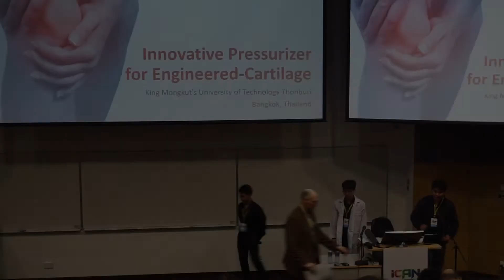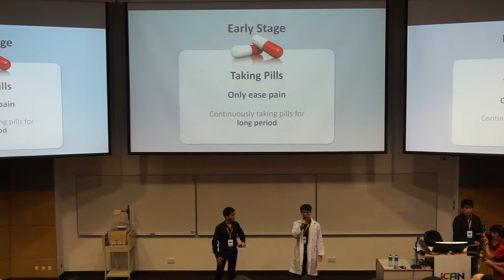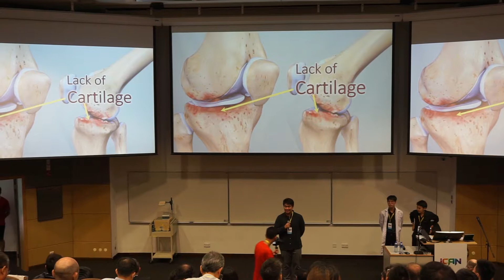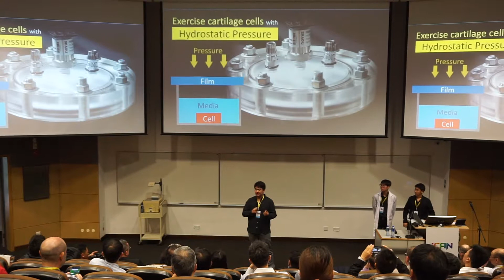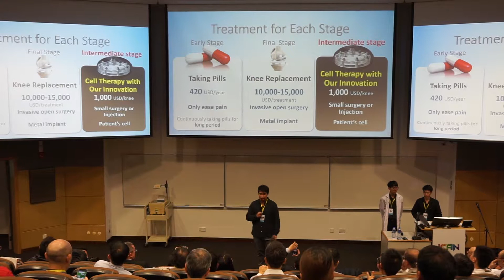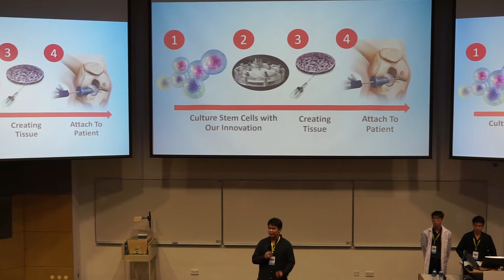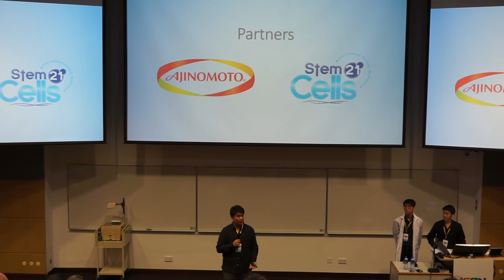STEAM KMUTT - i CAN - (Regenerating Cartilage Cells for a Stronger Knee)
A group of undergraduate students intensively trained by STEAM Platform at King Mongkut’s University of Technology Thonburi (KMUTT) presenting their innovation at globally renowned contest (iCAN 2018) at Hong Kong University of Science & Technology (HKUST).

This group invented an innovative robotic chamber for controlled culturing of stem cells for potential knee replacement option (Regenerating Cartilage Cells for a stronger Knee). Enjoy their winning pitch to the global audience and learn more about us at the following links.

About iCAN:
The 2018 International Contest of Applications in Nano-Micro Technology (iCAN 2018) Final, co-chaired by Prof. Yi-Kuen Lee, Prof. Norman Tien and Prof. Alice Zhang, was successfully held at HKUST on 23-25 June 2018, with the co-sponsorship by Department of Mechanical and Aerospace Engineering (MAE) and Centre of Integrated Micro Systems (CIMS) of HKUST. The competition was a synergy among academic institutions such as HKU, HKUST, Peking University and industrial corporations, including Alibaba Cloud IoT, ERA Spread Limited, Realmax, Xfab, CECport, DJI, BOC and HSBC.